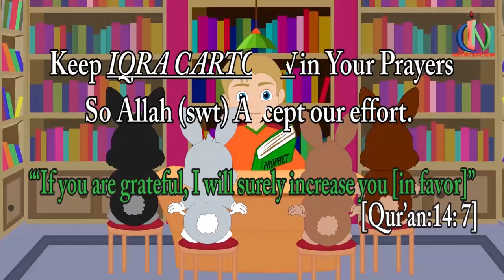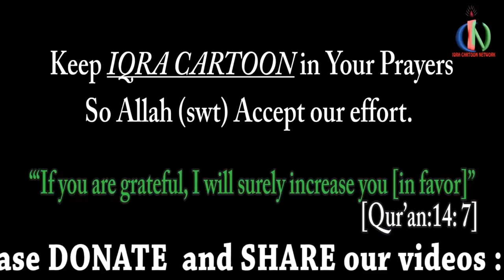Prophet Stories IBRAHIM (AS) | Islamic Cartoon | Quran Stories Islamic Children Kids Videos - Ep 06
Prophet stories for kids from IQRA Cartoon based on Quran and Hadith. Both children and adults can easily understand our Islamic cartoon prophet story because of the extremely easy language.

(Ep - 6)! Prophet Ibrahim Story is a compilation of Islamic cartoon based on the Prophet Ibrahim(AS). Our Islamic kids videos are ideal for 4-12 year old children, and the adults too can enjoy our videos. Each of our Islamic videos presents the stories of Prophets from different times. Every video highlights the work of a Prophet, and how He preached the message of Allah (swt).

The length of each segment, and the easy to understand narrative makes our Islamic cartoon an ideal teaching resource for parents and teachers.

Our brave Prophet Ibrahim stood up to many disbelievers through out his life. Even when no one wanted to believe him he never gave up. Many tried to hurt him. They even threw him into a big FIRE! Watch to find out what happened!

DON'T FORGET!

15. Prophet Musa & Harun Part1
23. Prophet Dhul-Kifl
24. Prophet Aramaya (Jeremiah)
25. Prophet Daniel
26. Prophet Hizqeel (Ezekiel)
27. Prophet Uzair (Ezra)
28. Prophet Zakariyah (Zechariah)
29. Prophet Yahya (John)
30. Prophet Isa (Jesus)
31. Prophet Muhammad (s)